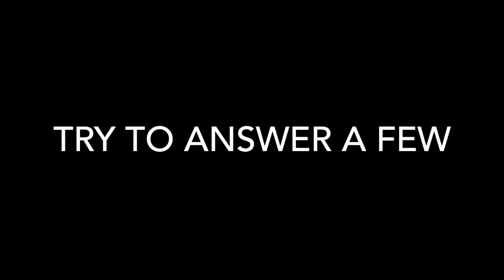Burning Fantasy Football Questions Heading Into Week 11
How seriously should you take the Cowboys' potential fill ins at RB?  How would you rank the Patriots backfield?  What fantasy guys could end up being stretch run MVPs?